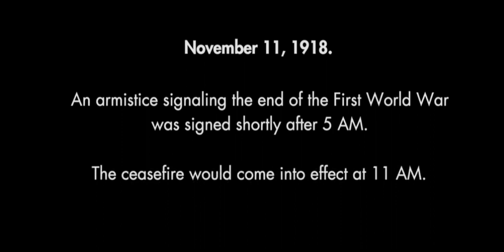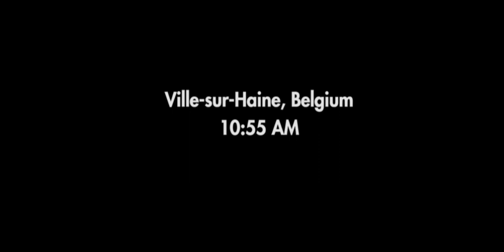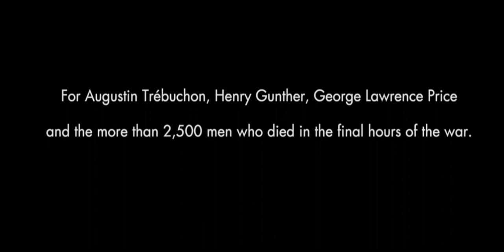The 11th of November 1918